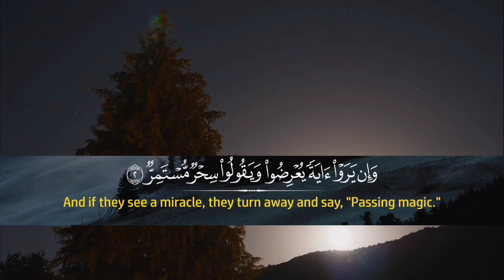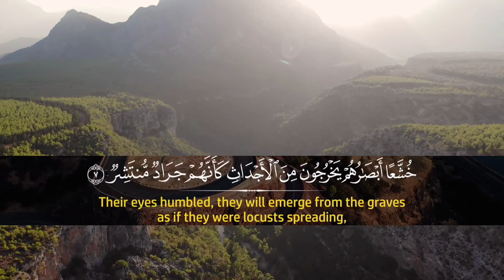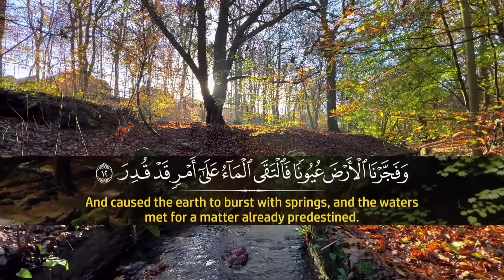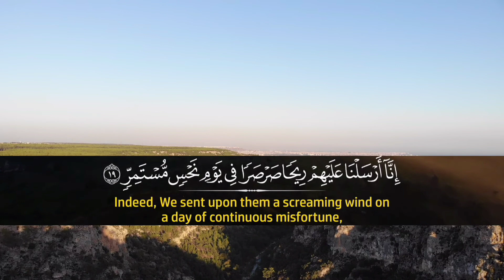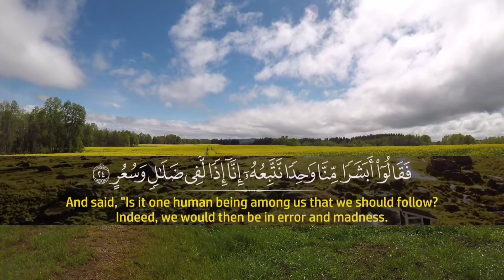Best Qur'an Recitation | Beautiful Voice 😍 Mufti Muhammad Hamza Sahab,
Beautiful Voice 😍 Surah Al -Qamar | Heart Touching Voice | Mufti  Hamza Sahab,  Qur'an Recitation

Beautiful Voice Mufti Muhammad Hamza Sahab,

Qur'an recitation,